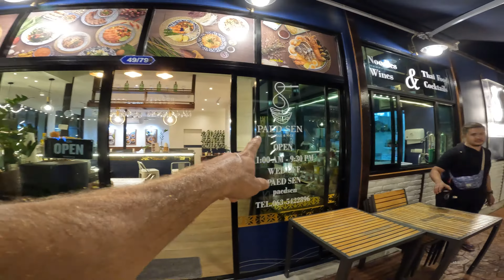Losing Touch- Ft Boat Ave Night Market- Welcome bar- Phuket Thailand style